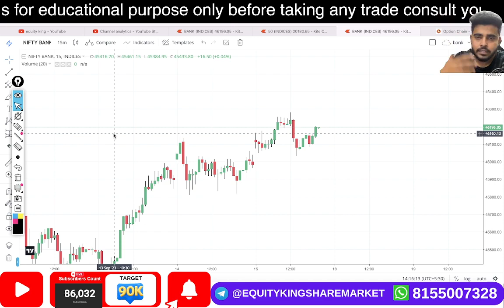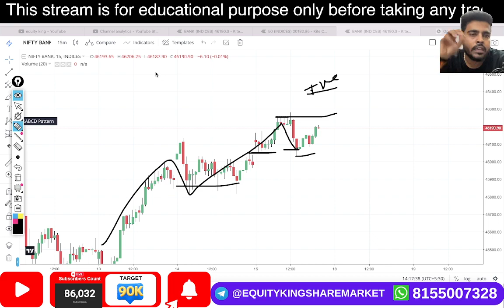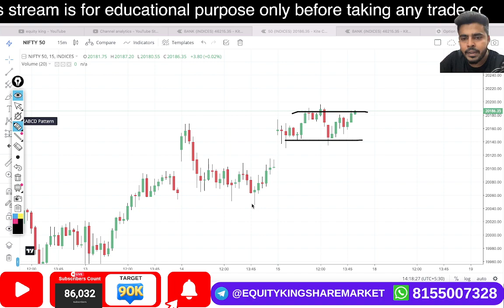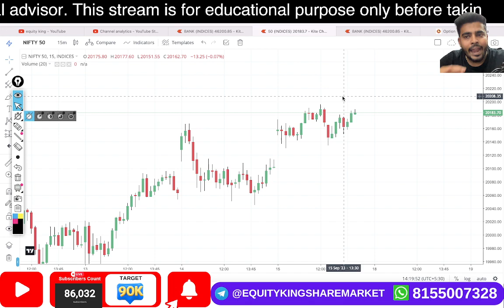BTST Trade for tomorrow | Kal k liye Call or Put? | 18th SEPT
EK Classes

2 days specialized option trading workshop with 1 month support
All course detail & topic & demo video
Topics Covered:
Options trading
Trading strategy
Options trading for beginners
Trading strategies
Options trading
Futures and options in share market
Live trading
Intraday Trading
How to trade options
Live Trading
Day trading
Swing trading
Stock Market
Share market
Finance
Investor
Trading
Investing